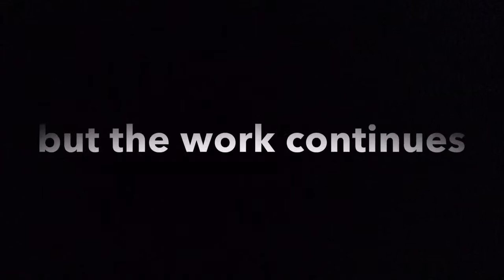The Curmudgeon Chronicles...@ home and @ work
A patchwork of clips over the last few

As always...